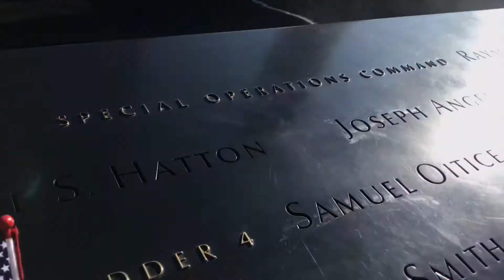First time in NYC | Vlogmas Day 7